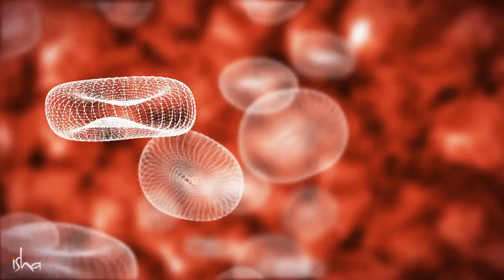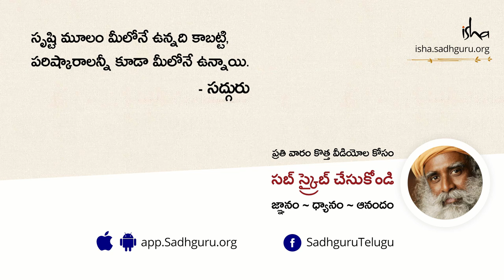రోగాలు లేకుండా శక్తివంతంగా చేసే ఆకు ఇదే! Detox Yourself With This Yogic Superfood | Sadhguru Telugu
ప్రకృతి వరప్రసాదంగా మనకు లభ్యమవుతున్న వేప ఇంకా పసుపులు మన ఆరోగ్యానికి ఎంతో మేలు చేస్తాయి. ప్రతిరోజూ కొంత పరిమాణంలో తీసుకొంటే ఎంతో ఉపయోగమని సద్గురు అంటున్నారు.